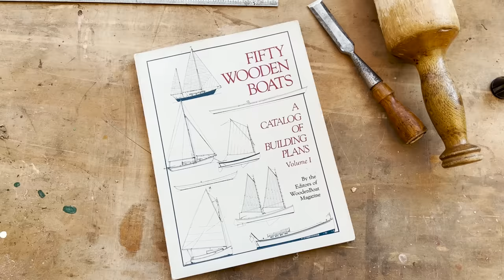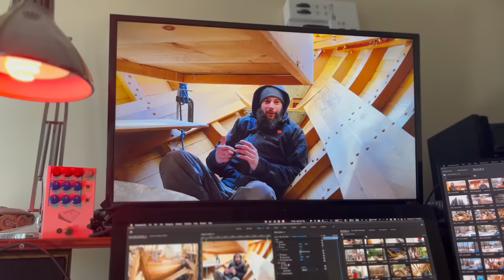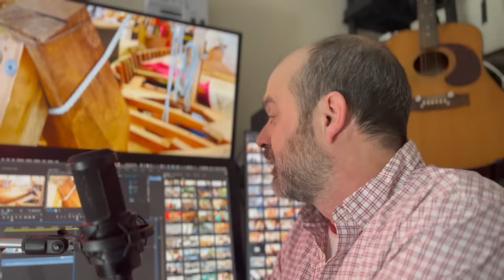All Hands on Deck, 6 Years of A2A - Episode 200 - Acorn to Arabella: Journey of a Wooden Boat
Comment when you see the moment you started here with Arabella!

Who the heck even is Ben? You'll see our video editor! Learn about our new boat carpenter, KP. How long has Annie B been a part of A2A... really? A look back and a look forward is what this is all about. A chance to see the timeline as it's never been seen before.

It's been a while since we've checked back in with the roots of the idea—the pith of what has made 165,000 subscribers want to witness the story of this wooden boat making it to the water. A path less walked and one less rat in the race has drawn Alix, Ben, Aaron, Carolyn, Anne, KP, and many other hands to pitch in to see this boat in the water.

Thank you very much for making one of the most delightful parts of this journey what it is. We're glad to share it, and we're glad you're here to share it with us.

Acorn to Arabella is a boat building project taking place in Granby, Massachusetts. Steve started as an amateur boat builder building a 38' wooden boat in his backyard: designer William Atkin's Ingrid with a Stormy Petrel's gaff rig. These videos follow the journey from tree felling, to lumber milling, to lofting, to the lead keel pour and beyond—sharing details of the woodworking, carpentry, metal smithing, tool building, and tool maintenance that wooden boats command. This ultimate DIY project will continue well past launch, when Steve will travel and learn to cruise aboard the boat that he and our crew have built. Just kidding about all that, this channel is about a Siberian Laika named Akiva.